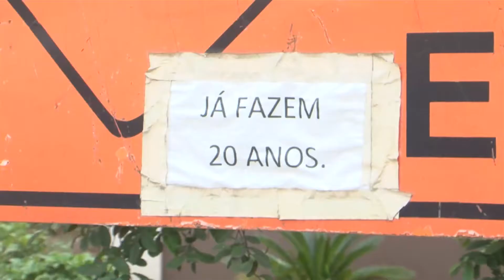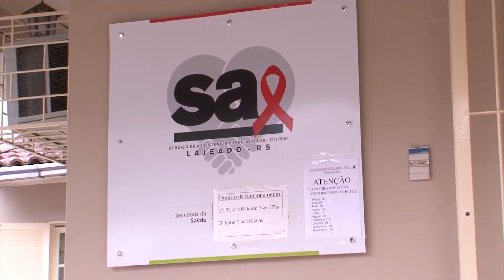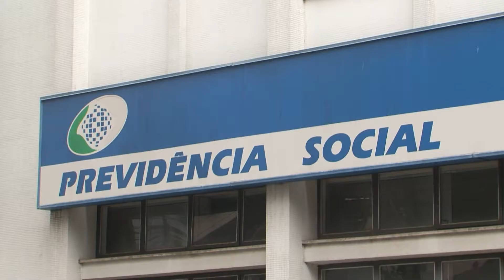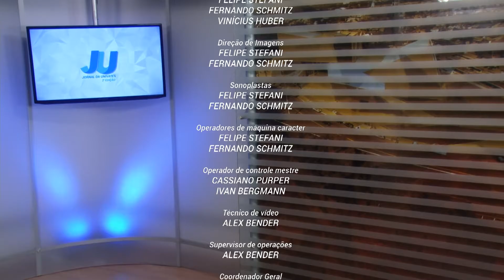JORNAL DA UNIVATES - 2ª EDIÇÃO - 22/02/17